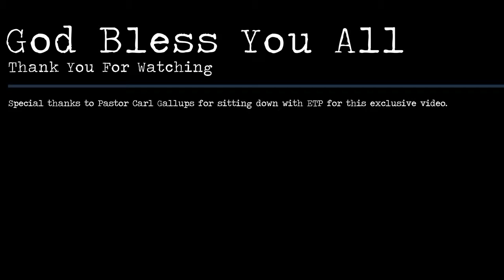Pastor Carl Gallups 2019 END TIME VISION Mirrored with Permission